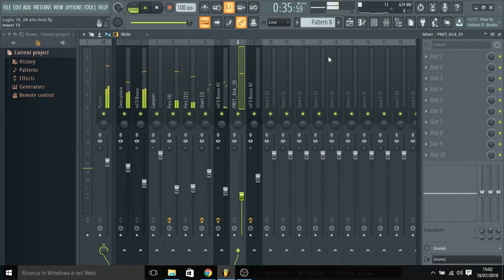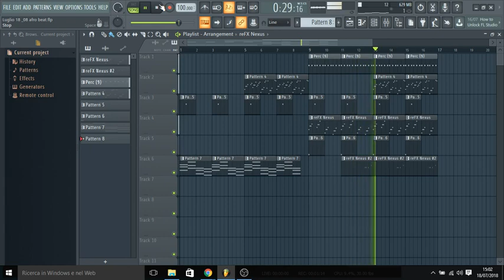Come fare un beat type _ Emis Killa x Baby K - Rollercoaster